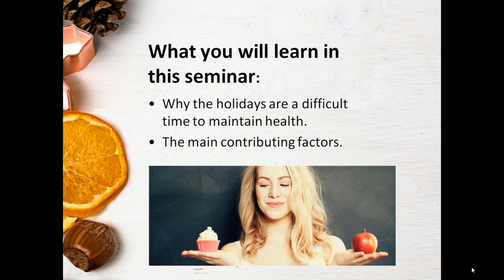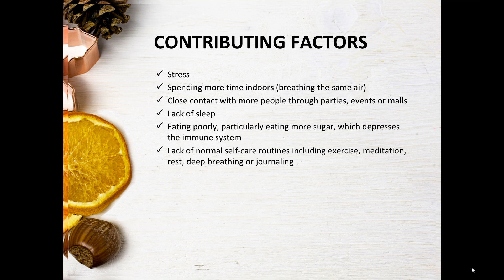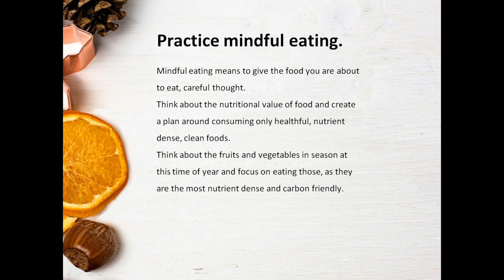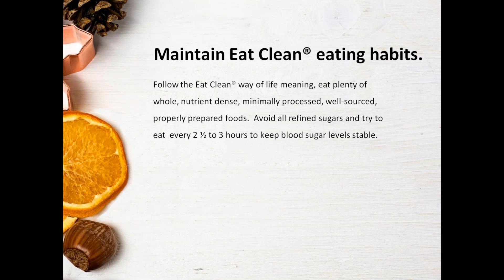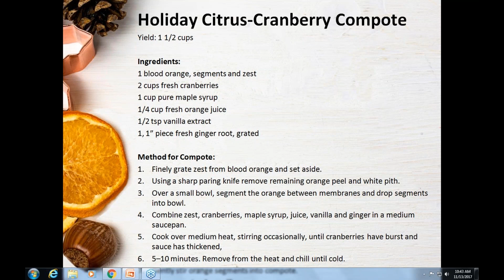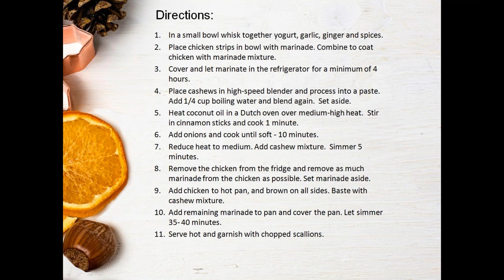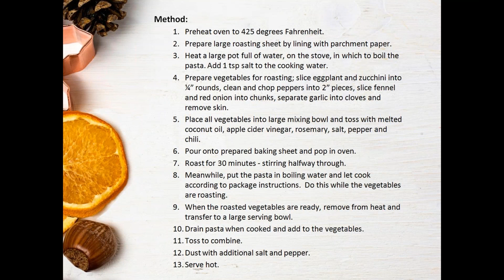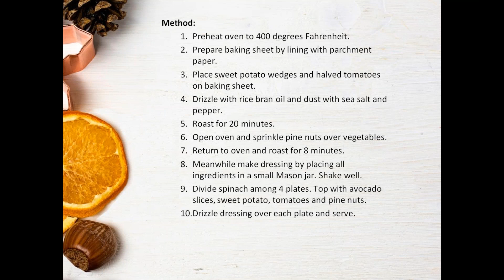Tosca Reno - Eating Clean and Making Holiday Meals Healthier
Tosca Reno - Eat Clean holiday meals healthier